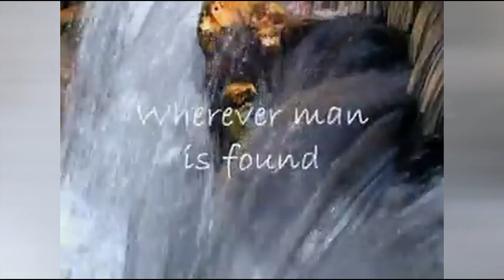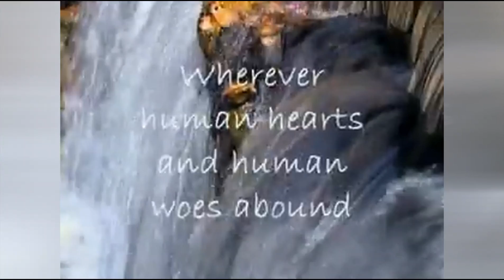Comforter – Song “The Comforter Has Come” (Jars of Clay) (God's attributes - take a SIP of life!)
John 14:26 (YLT)